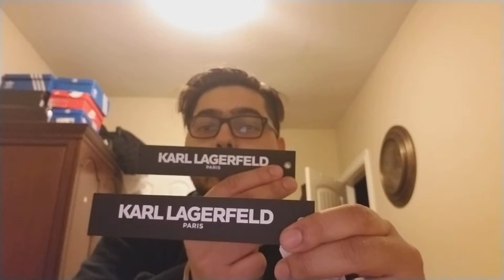Karl Lagerfeld T-shirt Review I Can't Believe This Store Carries Karl Lagerfeld For This Price! 😱😲